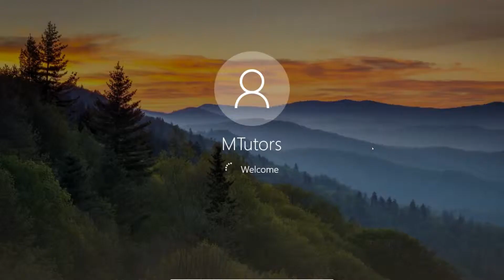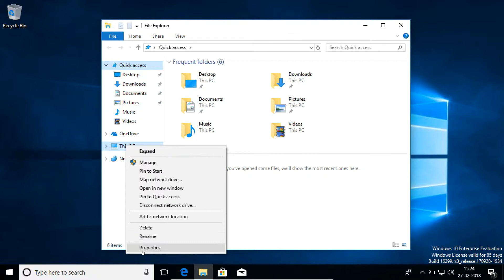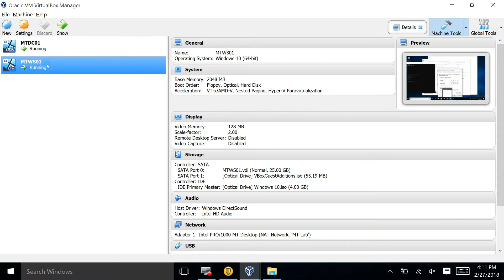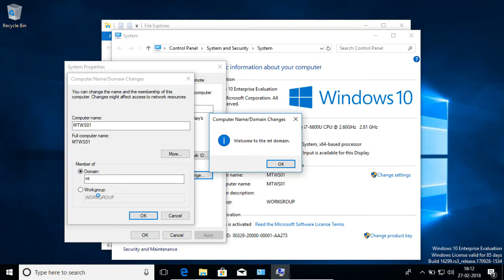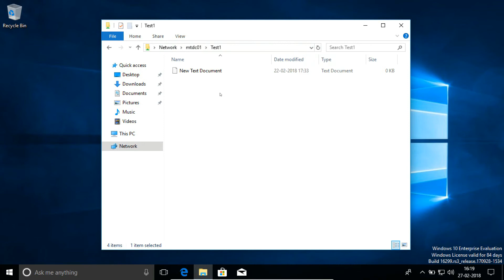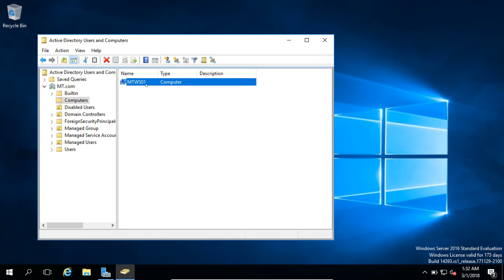11. Join our Windows 10 Work Station to our domain Video in Tamil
This video will guide you to Join our Windows Work Station to our Domain